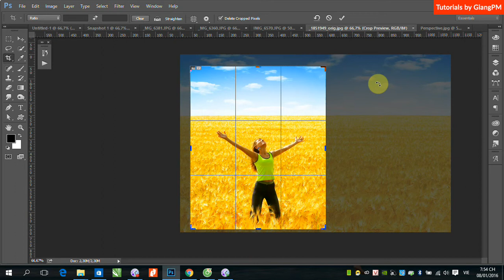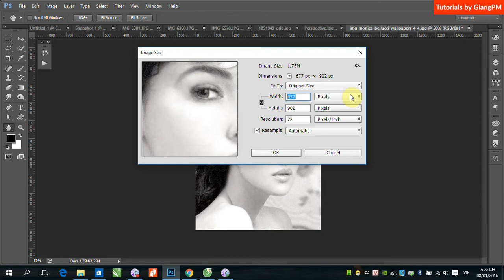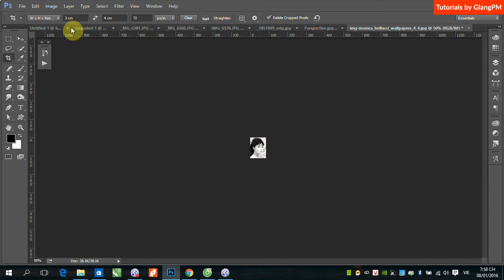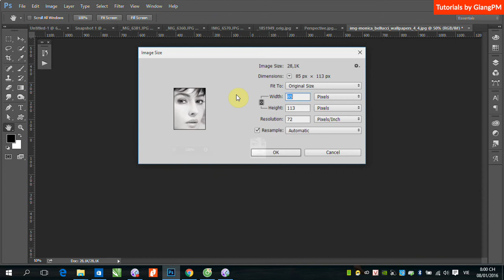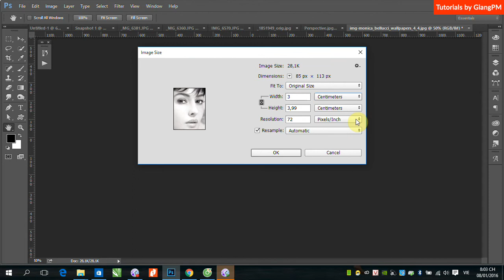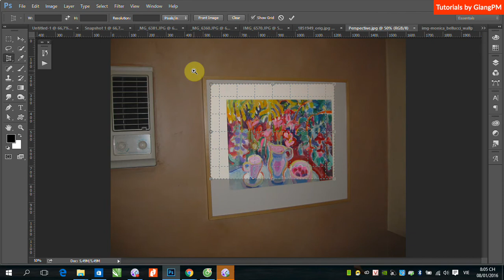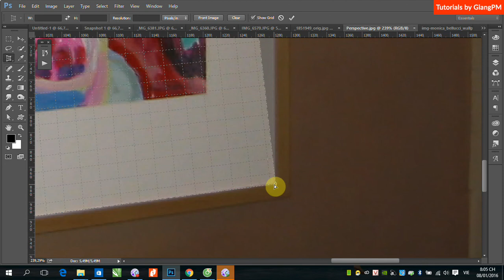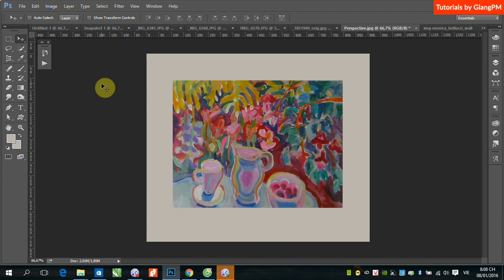Cắt cúp ảnh với công cụ Crop trong Photoshop